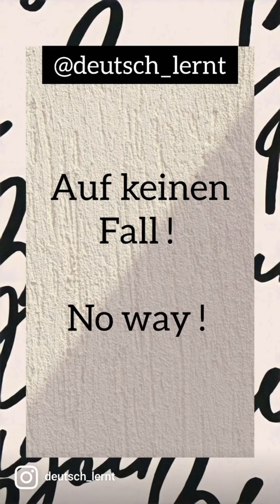Practice German language vocabulary / idioms with the help of short videos for beginners A1 Level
Auf Deutsch- Auf keinen Fall
 Auf Hindi-  बिल्कुल नहीं
 Auf Englisch- No way